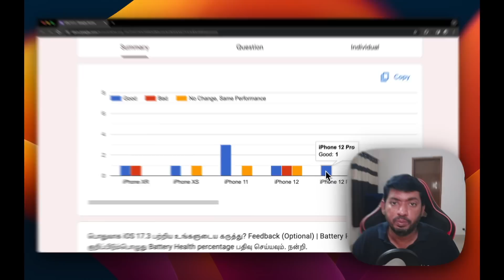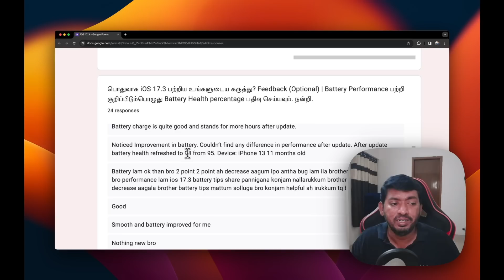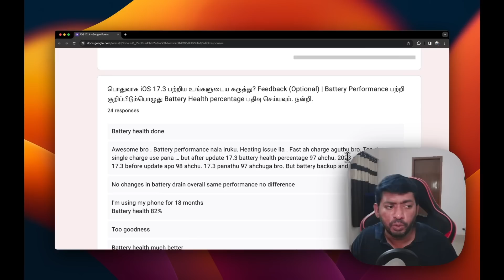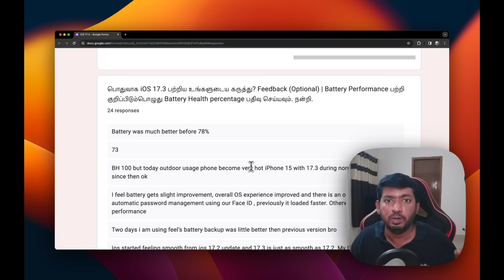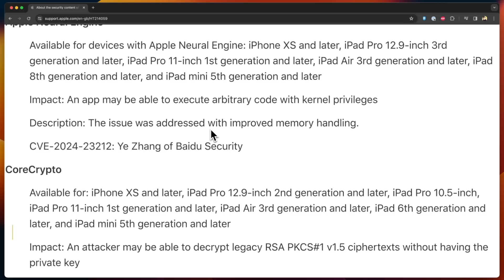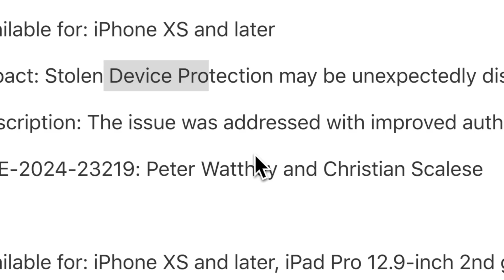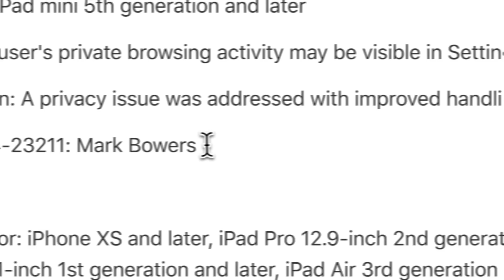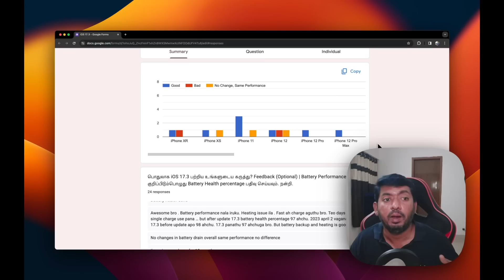iOS 17.3 🔥 User Feedback | Battery Drain | Good to Update?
iOS 17.3 Follow Up based on User Feedback and Suggestions. iPhone Battery Health Reduce, iPhone Battery Drain and How is overall performance after iOS 17.3 Update?.

Timeline:
0:23 - iOS 17.3 User Poll Results
1:44 - Battery and Performance User Feedback
6:46 - iOS 17.3 Security Fixes
8:30 - Incoming Call Ring Silent Facebook App
9:07 - iPhone 13 Green Screen after Update